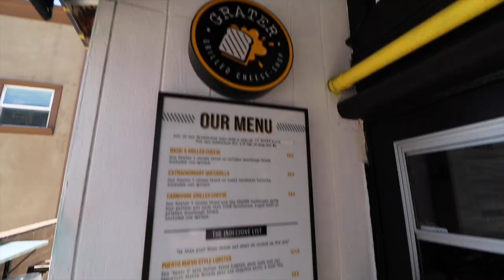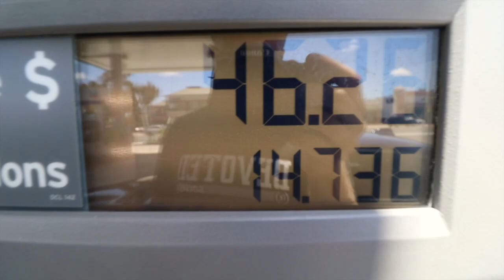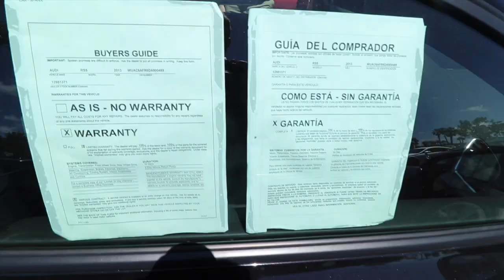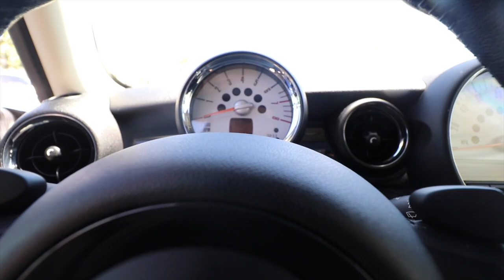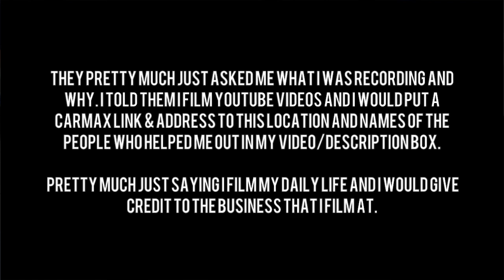Getting in trouble at CarMax...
Vlog 94. Interview. Washing my cars. Food. CarMax. Pacific Beach. Exotic Automotive Photographer & Salesman documentaries. A Spencer Berke Film. Lamborghini, Bugatti, Rolls-Royce & Bentley salesman at O'Gara Coach La Jolla in San Diego, CA.

Here's a list of the products I use for my videos -
My camera & lenses + accessories
My iPhone stand
My headphones
My new headphones
My favorite energy drink
My podcast equipment